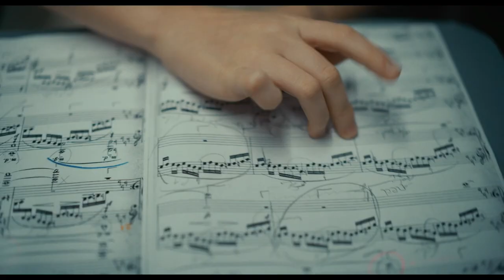STRINGIMI FORTE (2022) Trailer ITA del Film con Vicky Krieps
STRINGIMI FORTE è l'emozionante storia di una donna che improvvisamente lascia la casa e la famiglia, rivelandoci una storia molto più ampia!

Diretto da Matthieu Amalric
Con VickyKrieps, Ariel Worthalter, Anne Sophie Bowen-Chatet
StringimiForte è al Cinema dal 3 Febbraio

Una mattina, Clarisse, moglie e madre di due bambini, prepara il bagaglio, entra nella sua auto e parte, abbandonando la casa dove vive con la sua famiglia. Fra flashback e flashforward, prospettive e ricordi, lentamente emerge una storia diversa.